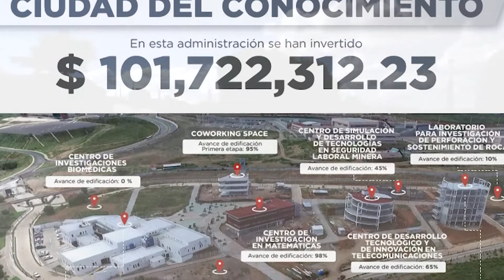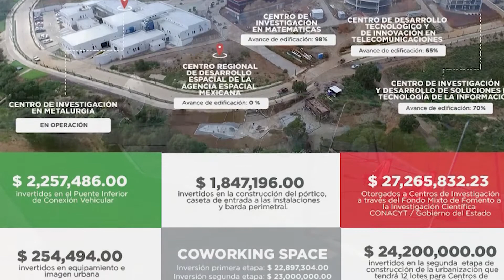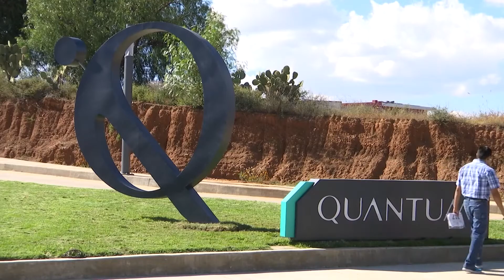QUANTUM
Con el Parque Científico y Tecnológico Quantum le apostamos al conocimiento y a la generación de tecnologías 100% zacatecanas como un factor determinante para el desarrollo económico de nuestro estado.